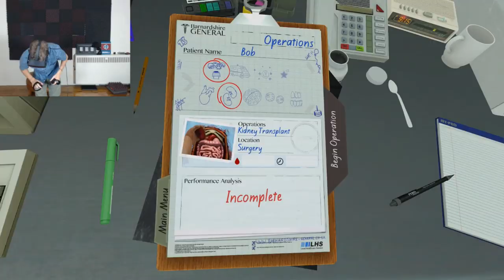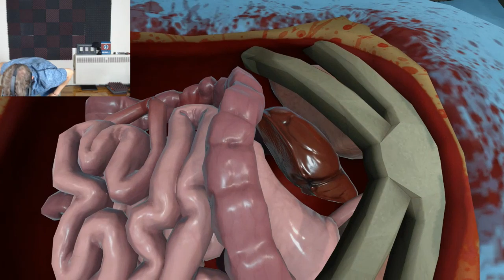Looking for kidneys in Surgeon Simulator VR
Hi all!

Will get a new thumbnail soon I promise haha, but I wanted to get this out to you all since it was in high demand.